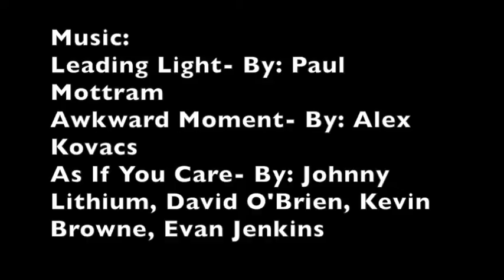One Marvelous Scene - Devils Anus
In a late entry to the One Marvel-Ous Playlist, I talk about Thor and Loki's Brotherly love.